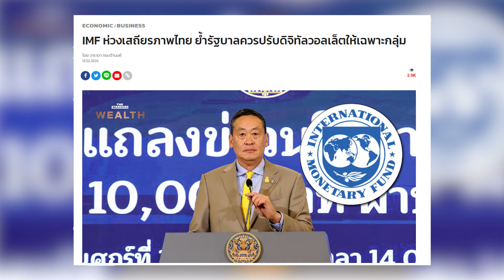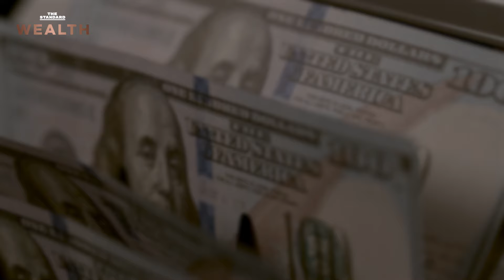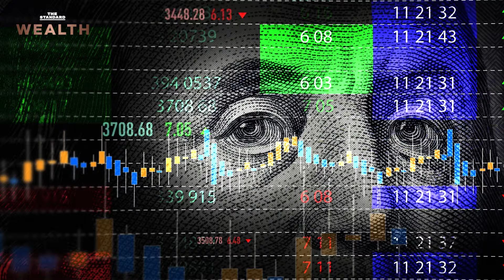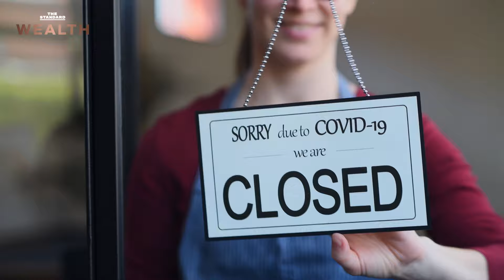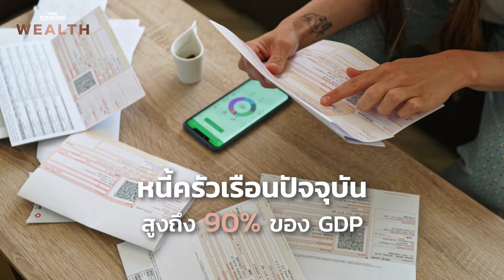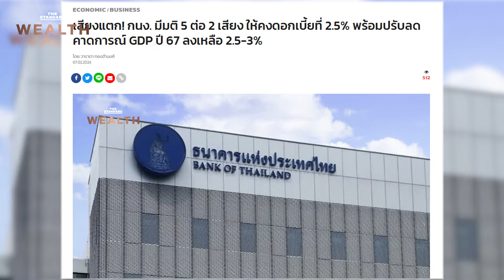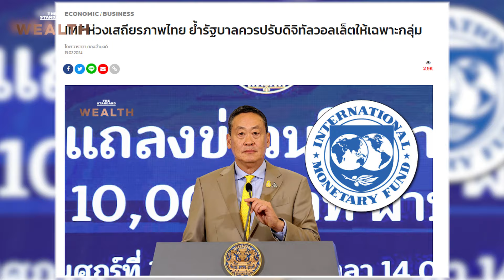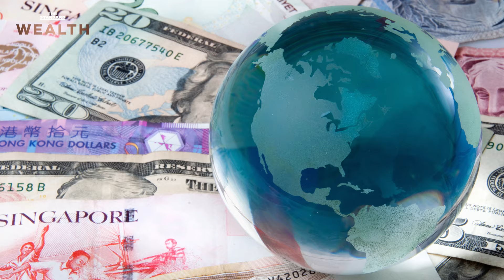เส้นทางสู่ประเทศรายได้สูง โอกาสใน ความเสี่ยง ไทยในสายตา World Bank | WEALTH EXCLUSIVE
Mr.Ayhan Kose, the Deputy Chief Economist of the World Bank Group and Director of the Prospects Group ให้สัมภาษณ์พิเศษกับ THE STANDARD WEALTH โดยประเมินว่า ไทยมีโอกาสก้าวขึ้นเป็นประเทศรายได้สูงในช่วงปลายๆ ทศวรรษที่ 2030 หรืออาจเกิดขึ้นเร็วกว่านั้น

อย่างไรก็ตาม Mr.Ayhan Kose เตือนว่า การหลุดออกจากกับดับประเทศรายได้ปานกลางไปสู่ประเทศรายได้สูงนั้นก็ ‘ไม่ใช่เรื่องง่าย’ และ ‘ต้องใช้ความพยายามมหาศาล’ โดยรัฐบาลและผู้กำหนดนโยบายทุกภาคส่วนควรดำเนินนโยบบายที่สอดประสานกัน เพื่อให้เศรษฐกิจไทยไม่หลุดจากระดับศักยภาพ (Potential Growth)

ร่วมประเมินความท้าทาย โอกาส และแนวโน้มเศรษฐกิจไทยและเศรษฐกิจโลกปี 2024 พร้อมกันที่นี่!